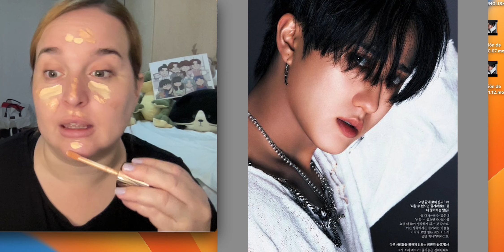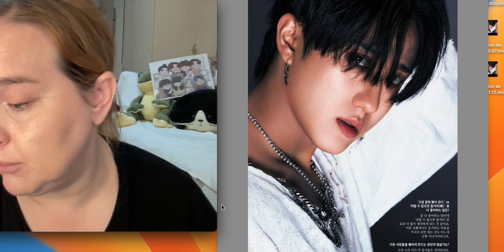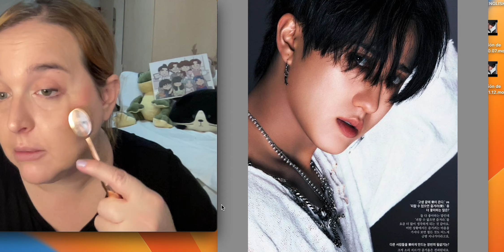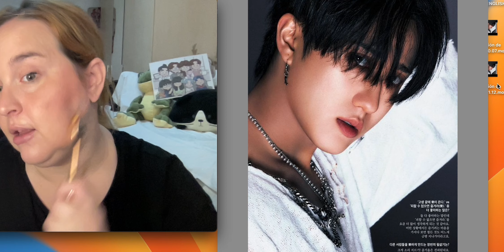CÓMO MAQUILLARTE COMO STRAYKIDS EN LOS TEASERS DE ROCK_STAR I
Instagram para links y peticiones de vídeos, encuestas, etc;